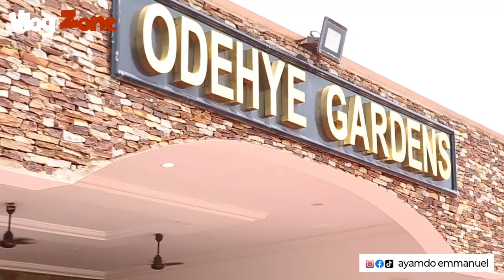FAMOUS ACTRESS FELLA MAKAFUI TRAINS YOUNG PEOPLE WITH ENTREPRENEURSHIP SKILLS | VLOG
Soap Making, Beads Making, Slippers making, Massage, Wig Making, Tailoring, Ballon Decor and others